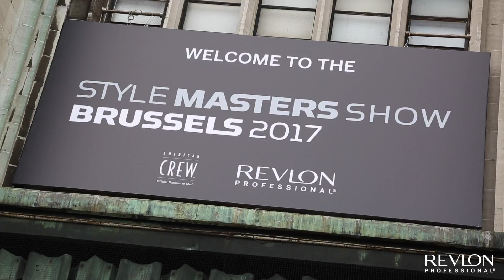REVLON BRUSELAS 2017 - STYLE MASTERS SHOW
8 Maja odbyła się doroczna Gala STYLE MASTERS - była to już 9-ta edycja.
Każdego roku odbywa się ona w wybranej stolicy europejskiej - tym razem miastem goszczącym ponad 4.000 fryzjerów z całego świata była Bruksela.
Podczas pokazu wystąpilo 9 Finalistów Międzynarodowego Konkursu STYLE MASTER 2017 - pośród nich znalazła się nasza polska reprezentantka Agnieszka Regina Łatka z Krakowa.
Mieliśmy również ogromną przyjemność oglądać wręczenie zwycięskiej nagrody Światowego YOUNG TALENT naszemu młodemu styliście Mateuszowi Milejskiemu z Bielawy.